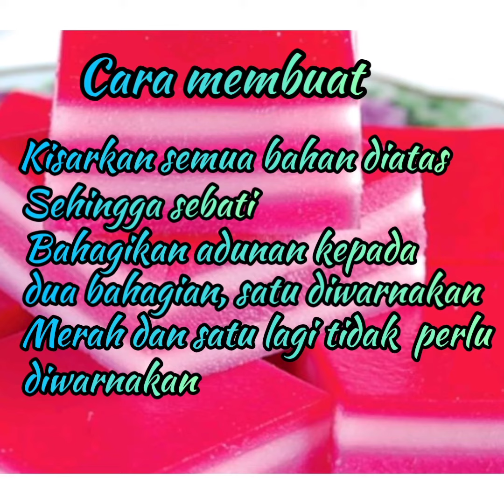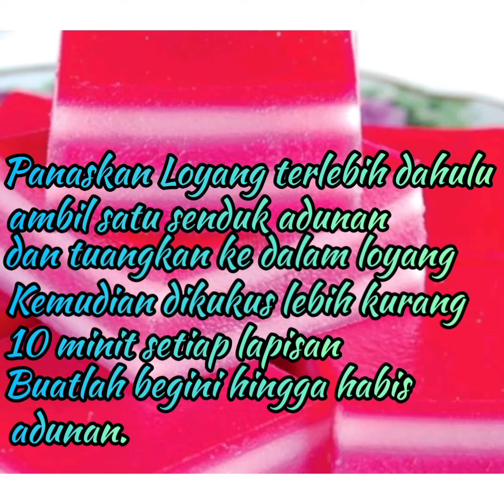Cara membuat | kuih lapis | by Vicky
Kuih Lapis ,kuih Melayu,Cara membuat kuih lapis,bahan bahan yang di perlukan